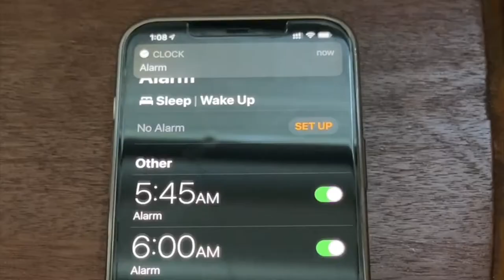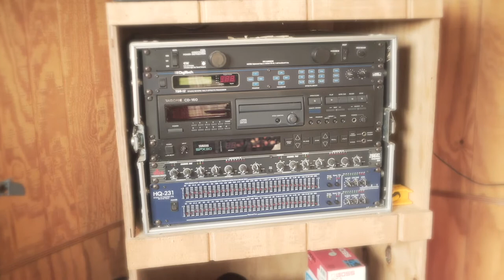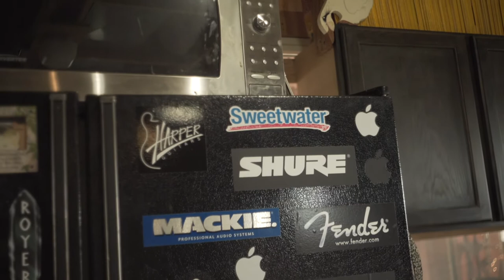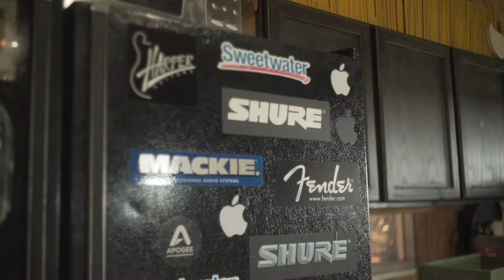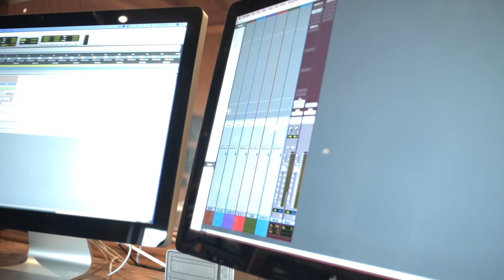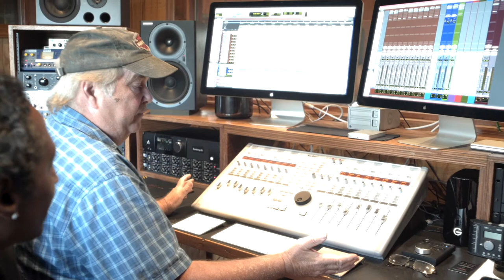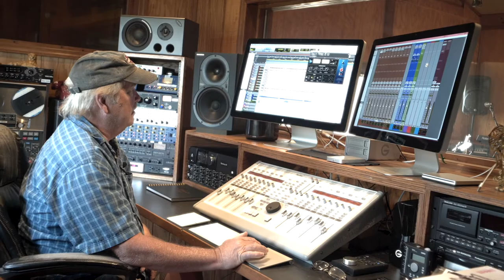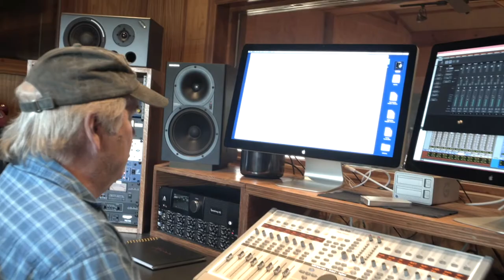Studio Tours: The Studio Barn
What's good YouTube? Paul The Fifftthh here. Today, I'm taking you on a journey to my hometown of Evansville, IN. Meeting up with a new friend, John Pursely, owner of The Studio Barn in Boonville, IN for a studio tour.